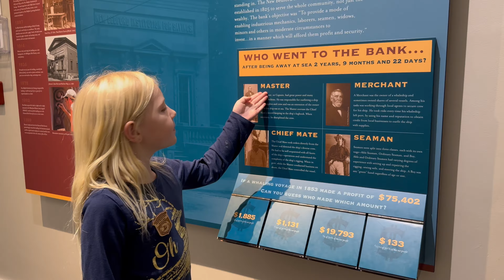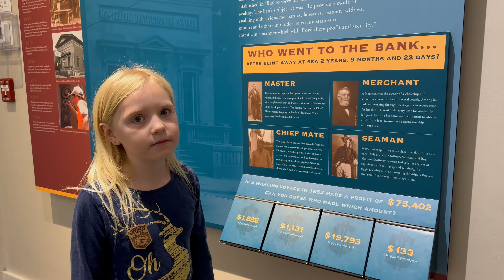New Bedford Whaling National Historical Park for Kids!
Introduction and brief tour of New Bedford Whaling National Historical Park for kids.